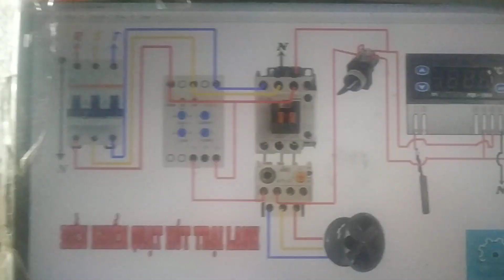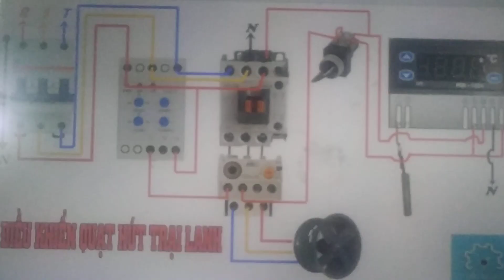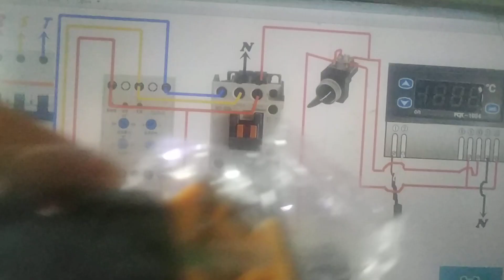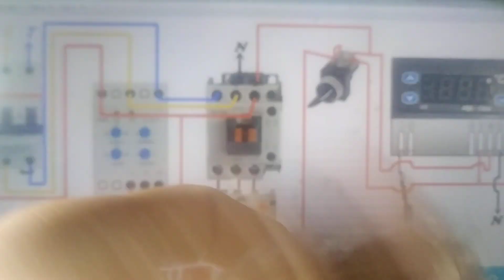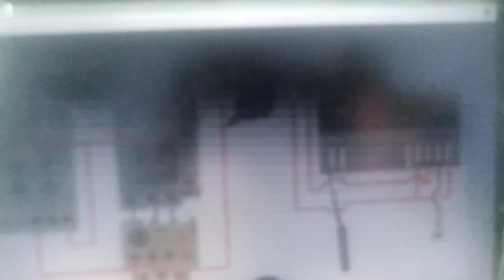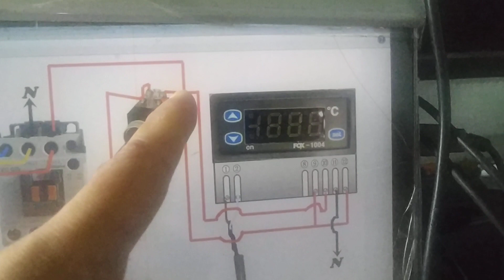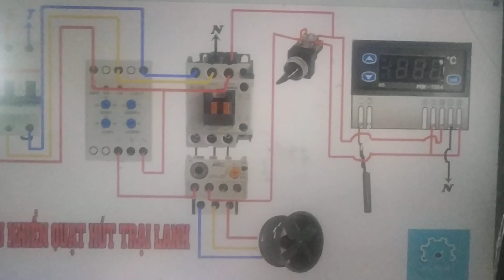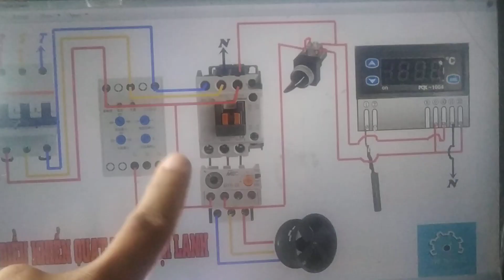Sơ đồ đấu nối mạch quạt hút trại heo dùng Fox 1004